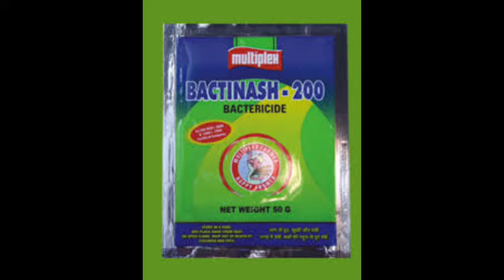what is antiseptic, disinfectant,bactericides,bacteriostatics, preservatives|hindi explanation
defination of antiseptic, disinfectant, bactericides,bacteriostatics, preservatives easily explained.